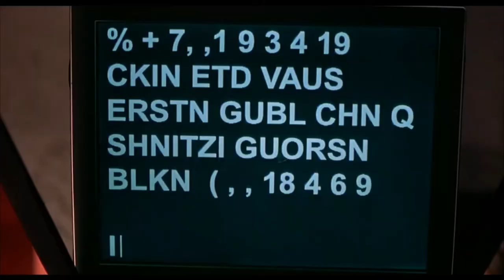O SHIZL GZNGAHR BBBTTT BADAGADDAGADA